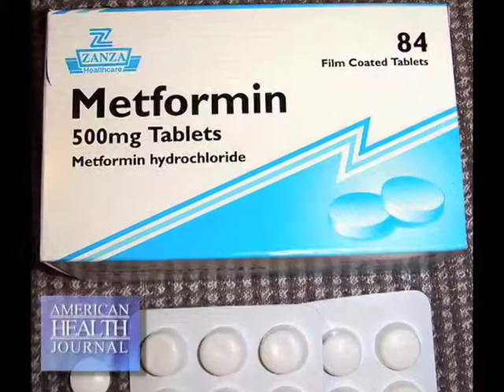Why Is It Difficult to Lose Weight While Taking Medications for Diabetes - Bryan Stone, MD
If you're a diabetic you may have trouble losing weight. We spoke with Dr. Bryan Stone at Desert Regional Medical Center about why it's so difficult to lose weight when talking medications for diabetes.